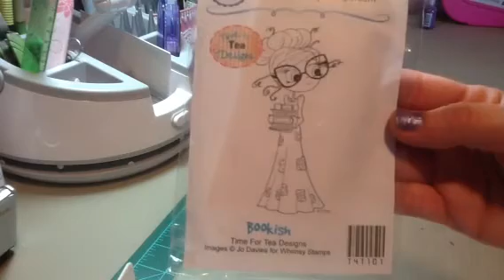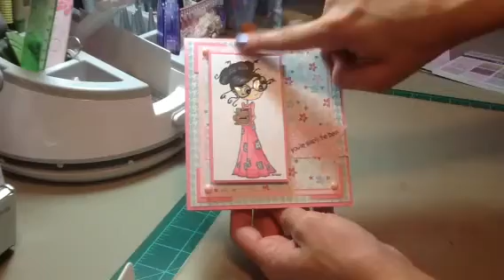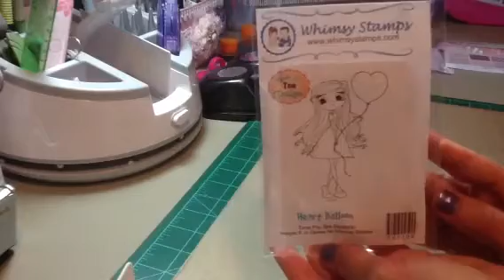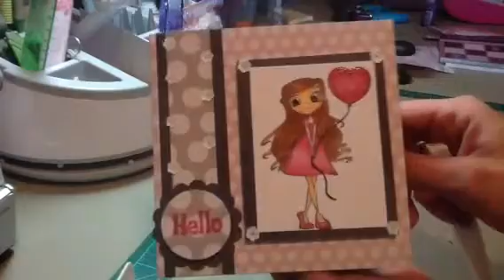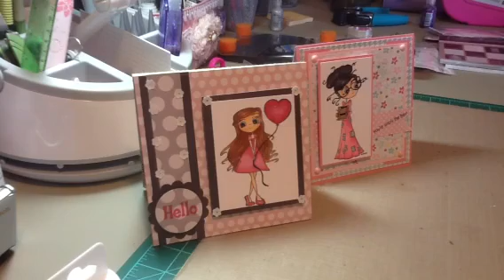Dt cards and an announcement for hot rods boutique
September 28th Hot rods boutique YT Hop!

Hot rods boutique on etsy

~hugs~Tina